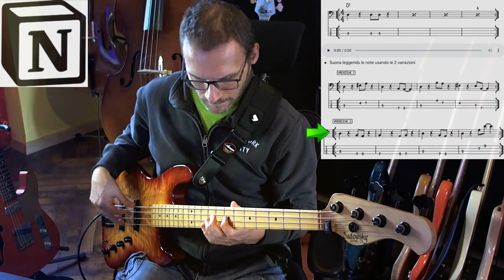Workout Basso-Cassa Ritmo 1 D7 dal Blog Studiare il basso condivisione su pagina Notion